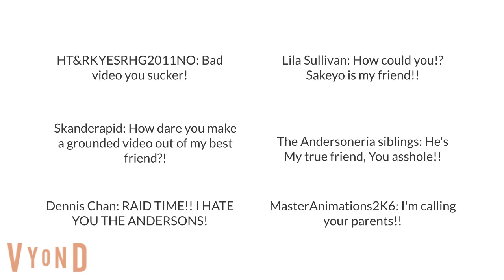Goris, Loris & Baillou makes a grounded video out of me/Grounded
Request by @HeyItzRoman